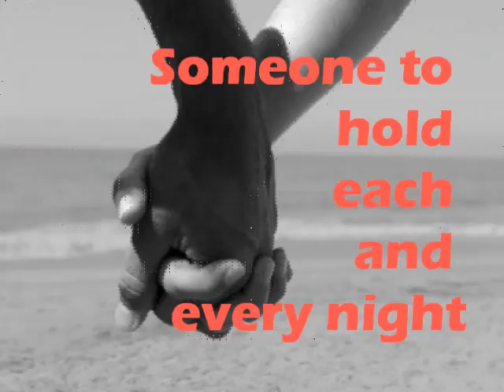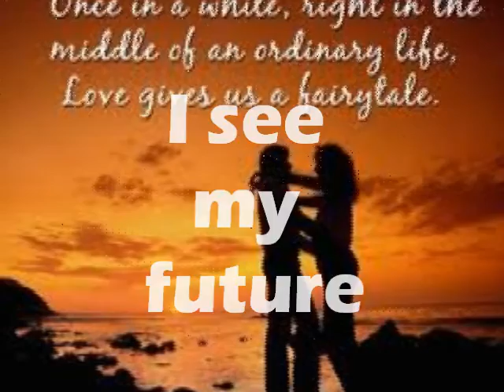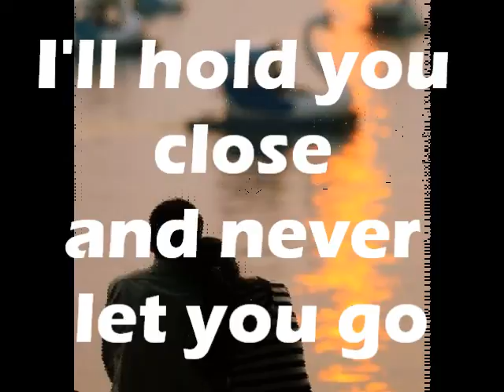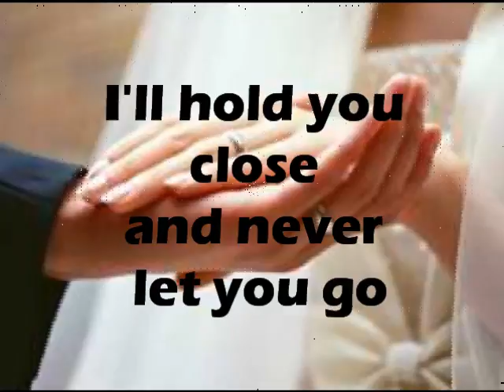Forever Love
Heard this song just a while ago. I find it inspiring. I made a video with lyrics :) Enjoy!